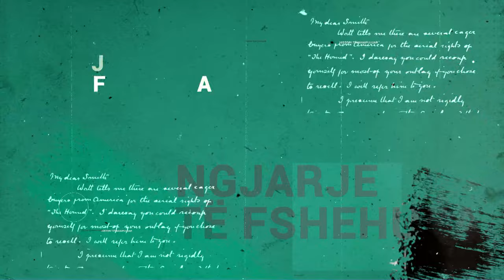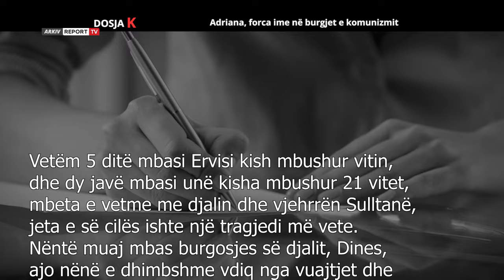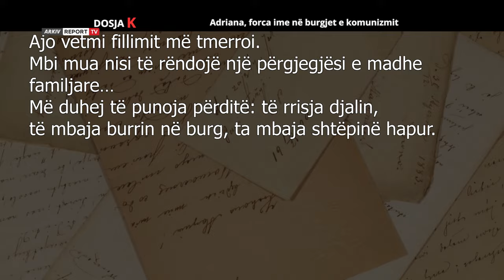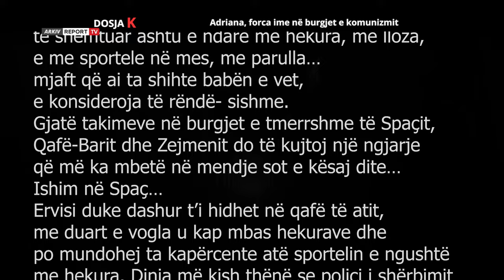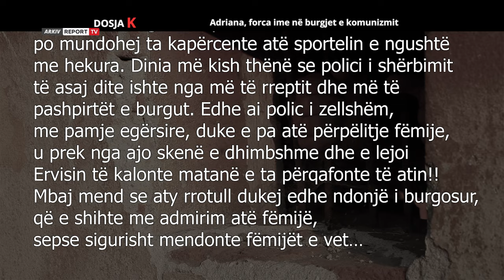DOSJA K - Dine Dine:Adriana, forca ime në burgjet e komunizmit (20.02.2022)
7 vitet e burgut politik për dine dinen ishin ndoshta periudh më e vështirë e jetës së tij, madje edhe më e vështirë se mbijetesa në kampet  e shfarosjes në Tepelenë, Berat apo Portoplermo.  Gjithë fëmijëria dhe rinia i kishte kaluar mes privimeve në internime që duket se sdo të mbylleshin kurrë, dhe atëherë kur ai kishte krijuar familjen e tij me Adrianën dhe sapo kishin sjellë në jetë djalin e aprë Ervisin, Dinen e arrestojnë dh për të hapen dyert e burgjeve dhe nëj kalvar i gjatë mundimesh e vujtjesh jo vetëm për atë por edhe ëpr të gjithë familjen. Adriana me djalin e tyre foshnje, do të kthehej në mbështjejen më të madhe shpirtërore për të